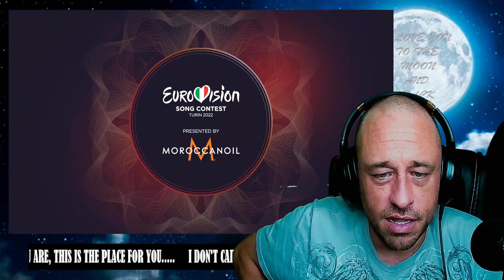Vladana - Breathe - Montenegro 🇲🇪 - Official Music Video - Eurovision 2022 Reaction!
Show @EurovisionSongContest some love!